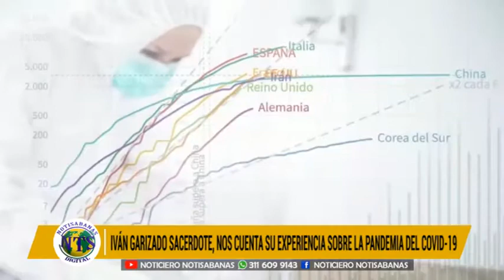EL PADRE IVÁN GARIZADO CANCHILA, DOCE AÑOS VIVIENDO EN ESPAÑA, ES NACIDO EN EL OJITO, COLOSÓ.